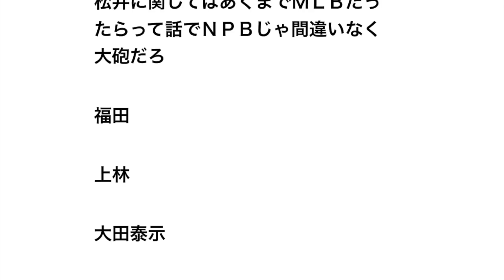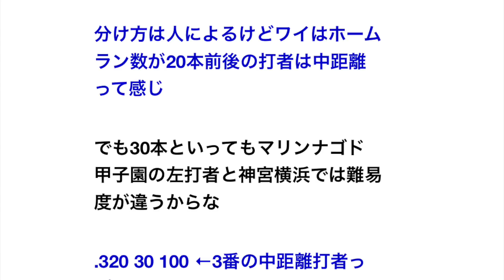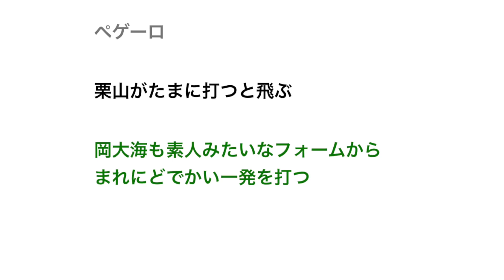ホームランの飛距離だけは凄い中短距離打者